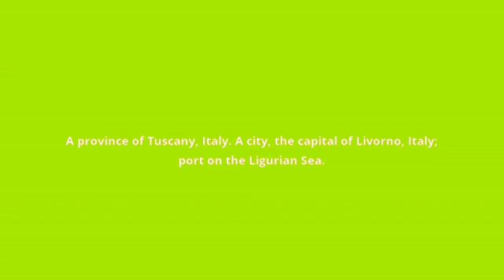what is the meaning of Livorno